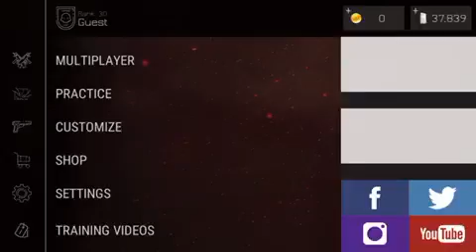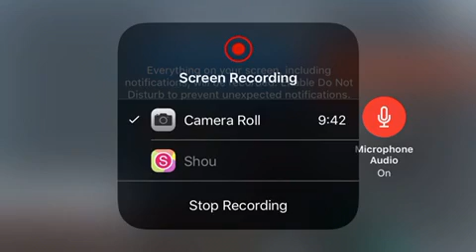Bullet Force 🇨🇳 CHINA